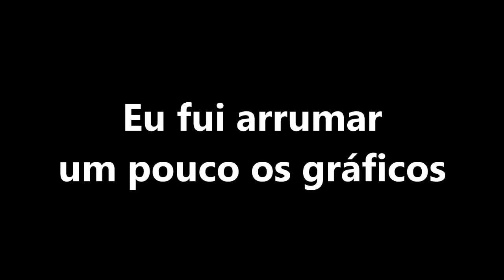TREINANDO PRO FIGHTER Z COM UM JOGO ESQUECIDO DO DRAGON BALL Z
letsgooooooooooooooooo